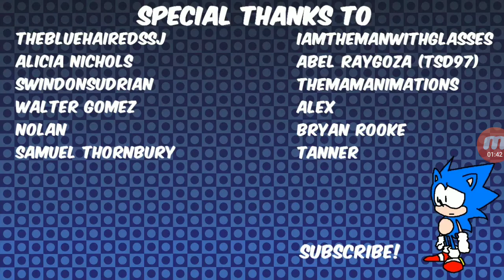Sonic clássico encontra moderno na Green Hill de 2017